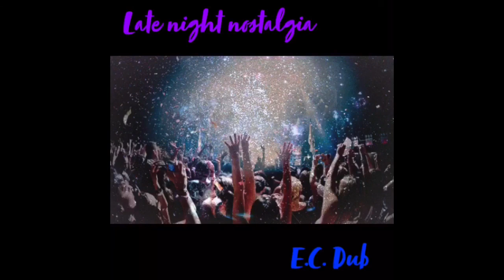E.C. Dub - No Surprises (Cover)